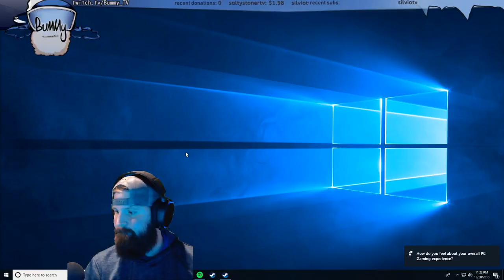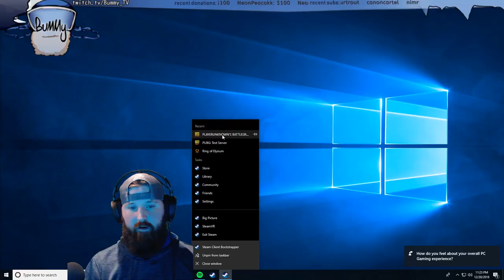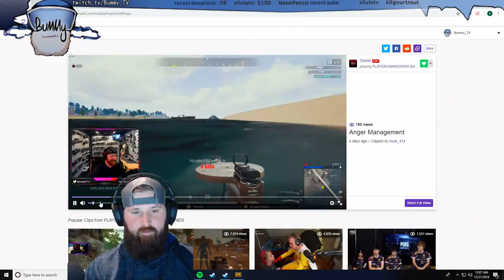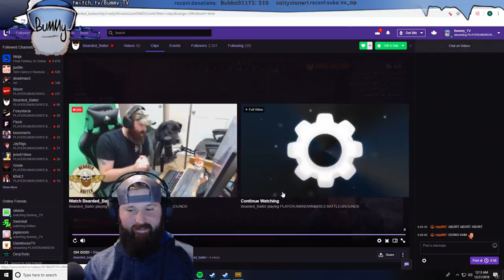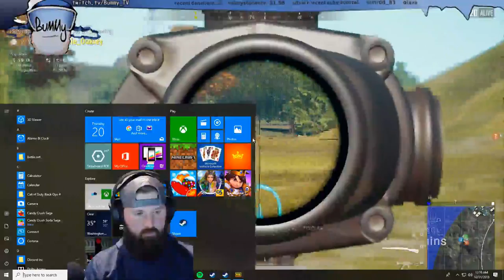Michael Montgomery Live Stream